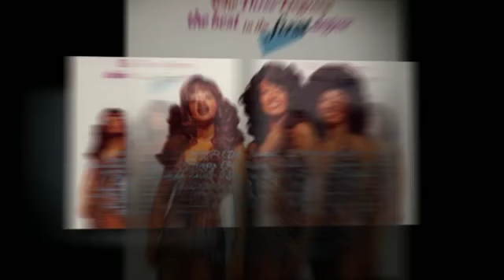THE THREE DEGREES red light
from the 1978 album THE THREE DEGREES / NEW